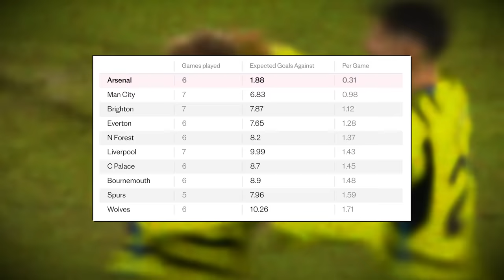The REAL REASON Arsenal WILL Be Champions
Arsenal have been amazing in the Premier League since the turn of the year, recently scoring 6 past Sheffield United. Arsenal can't stop scoring, but the reason they keep winning is because of Mikel Arteta's defensive set up. Will Arsenal be Premier League Champions because of the likes of Saliba and Gabriel at the back? Can they catch Liverpool and Man City in this years Premier League title race?

To grab your exclusive discount off your NordVPN plan go

you'll also receive 4 extra months for free and there's no risk with Nord’s 30 day money-back guarantee!